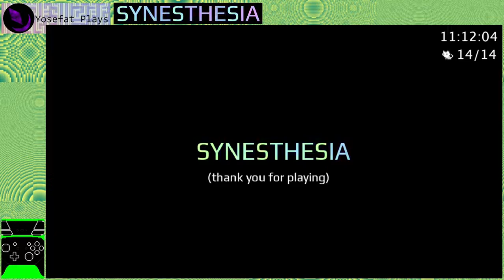Synesthesia by Breather (2022) - Playthrough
Pequeño juego de plataformas en el que debemos de llegar al final y tratar de encontrar a los gatitos perdidos en los mundos. El juego es bastante abstracto en los entornos pero lo importante es la musica y como se siente controlar al gatito, en general con el stick se controla bien pero el pad de direcciones no parece detectarlo bien, fuera de eso es interesante la sensación de velocidad que uno puede alcanzar en el juego y la segunda zona que reacciona de forma notoria es interesante de escuchar.

Me gusto el concepto aun que creo que podria pulirse un poco los niveles para que la musica suene mejor al trepar (por ejemplo en un silencio o sosteniendo una nota adecuada), pero el concepto es bastante llamativo.

A cat platformer with dynamic music, abstract visuals, and abstract dynamics.